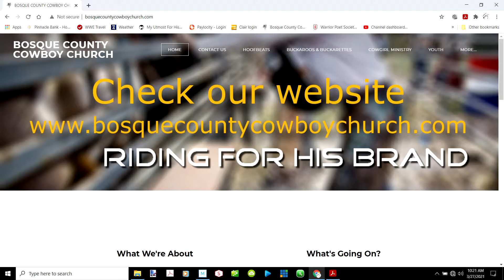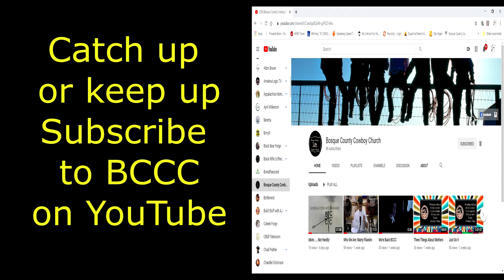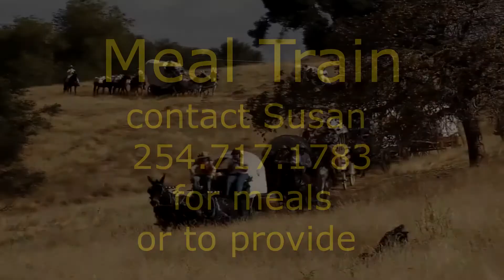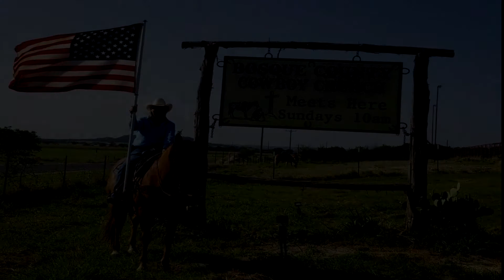Hoof Beats 7/11/21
The goings on at BCCC this week